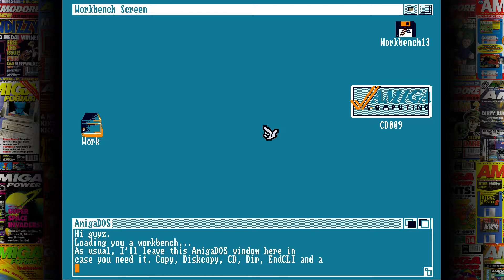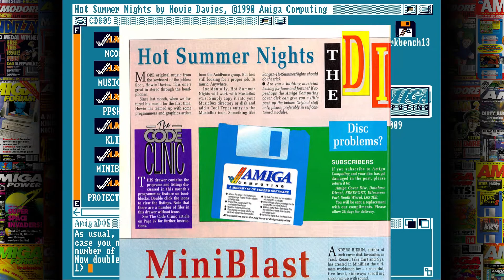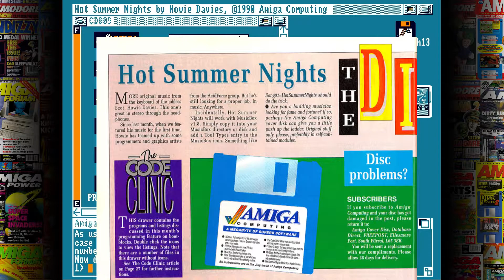Hot Summer Nights - Amiga Computing July 1990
Amiga Computing, Issue 26, Volume 3, Number 2 (July 1990), Hot Summer Nights

Song Name: HotSummerNights
File Name: hsn
Composed By: Howie Davies

Hot Summer Nights was a Reader Contribution that came on Disk 9 of Amiga Computing's July 1990, Issue 26.